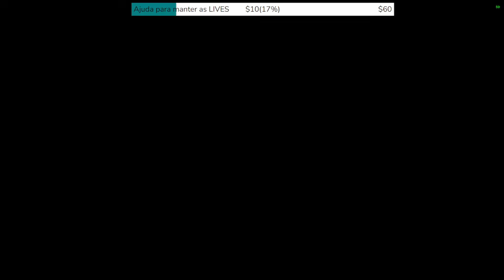DESTINY 2 - ITENS PARA BUILDS TOP! LOCALIZAÇÃO & REVIEW! CORRE no XÛR #358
♦Informamos que o PC utilizado para fazer nossas LIVES tornou-se obsoleto. Se você puder e quiser ajudar acesse o

♦A nossa NONA Ação entre amigos que curtem Destiny 2, games etc, a ação consiste na venda dos Nº/cotas de 00 a 99 por R$ 6,00 cada, será um sorteio baseado nos dois últimos dígitos do primeiro prêmio da loteria federal, acontecerá no sábado mais próximo ao dia em que se esgotarem todos os números da ação, o ganhador poderá escolher entre ficar com a ACTION FIGURE da TOP3DSTUDIOS ( FRETE por CONTA do GANHADOR ) ou o valor (R$ 350,00). Quem estiver interessado é só entrar no GRUPO de WHATSAPP para escolher o(s) número(s) para eu registrar. O pagamento é feito somente via PIX . Assim que o pagamento for confirmado você já estará participando e receberá um comprovante (print) no nome de quem fez o PIX (se possível descreva no PIX a cota escolhida). Qualquer dúvida é só perguntar. Desde já obg!